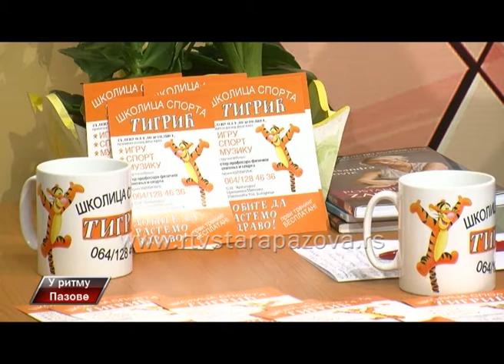U ritmu Pazove 162 emis III deo